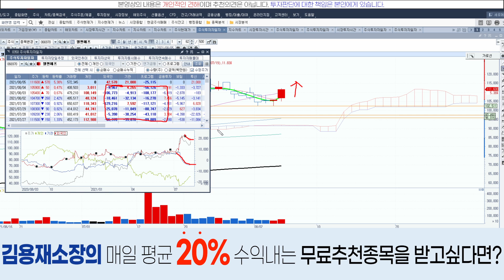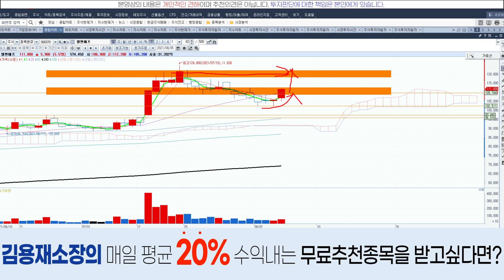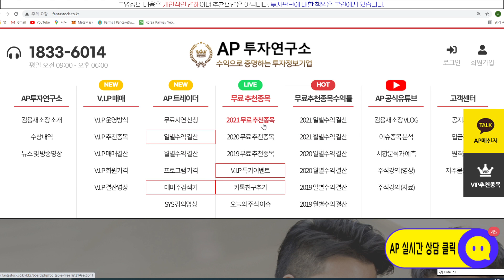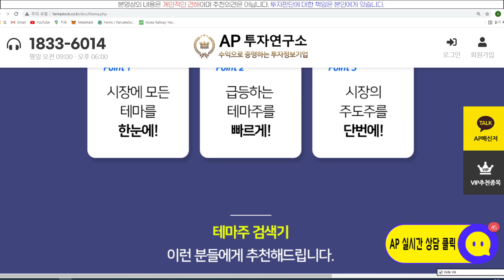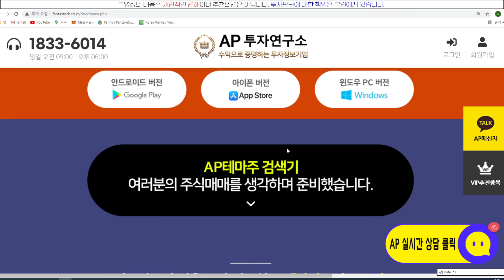엘앤에프(066970) - 2차전지 소재 종목들 반등세!